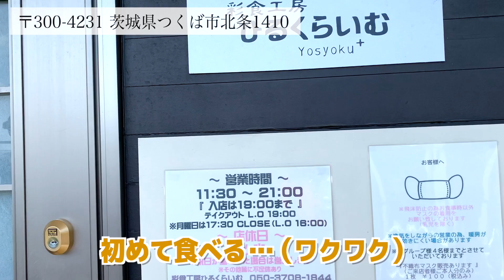一泊二日の土浦サイクリング旅 i n 星野リゾートBEB5土浦（前編）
さきちゃんと茨城県の土浦に一泊二日のサイクリング旅をしてきました。

泊まったのは星野リゾートさんのBEB5土浦。サイクリストが泣いて喜ぶホスピタリティ、痒いところに手が届く設備の数々に感激しました。

お部屋には愛車が飾れるし、お風呂の中からも愛でることができます。

りんりんロードは初めて走りましたが、桜が見れて、真っ直ぐで走りやすい！です。

〒300-0035 茨城県土浦市有明町１−３０

〒300-4231 茨城県つくば市北条１４１０

沼田屋本店
〒300-4353 茨城県つくば市沼田１４００

【撮影機材】

▼insta360 見えない自撮り棒

▼ハンドルバーマウント

▼GoPro用アクセサリー（ネックマウント）

【私の装備】

▼ハンドルミラー

▼トップチューブバッグ

▼サーモス （水筒）

▼専用スマホケース

▼ブラケットカバー

▼シマノ(SHIMANO) サイクリングシューズ XC300